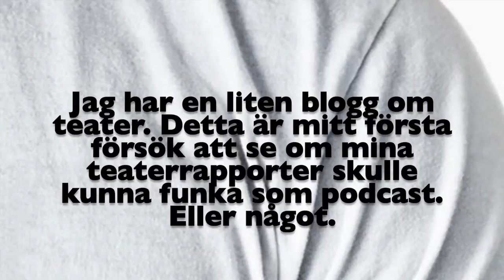Othello - ett försök till podcast.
Jag har en blogg om teater som heter där jag rapporterar om föreställningar jag ser. Detta är ett litet försök för att testa om det skulle funkar som podcast. Detta är vad folk i branschen kallar: En Pilot. Kom gärna med förslag på hur det ska bli bättre:)